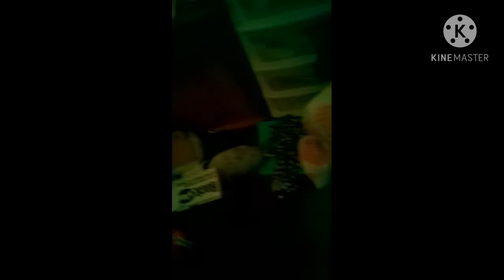dOnT sUmMoN hOmIcIdE pEaShOoTeR aT tHrEe aM!!!!!! (he actualy kils yew.......)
my throat hurts now :)
this is my last video in 2020 :)
I'm wasting my life :)